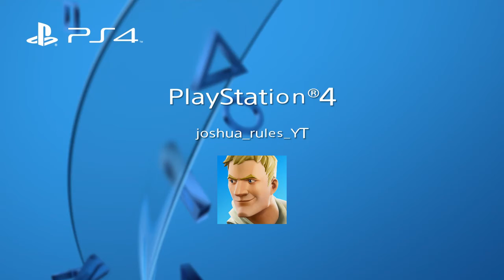My best screenshots